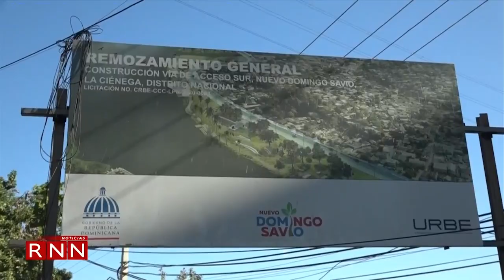Avería en tubería preocupa a residentes en La Ciénaga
Una avería en una tubería de agua potable en la calle respaldo 9 del barrio La Ciénaga, en la ciudad capital preocupa a moradores por el desperdicio del líquido.